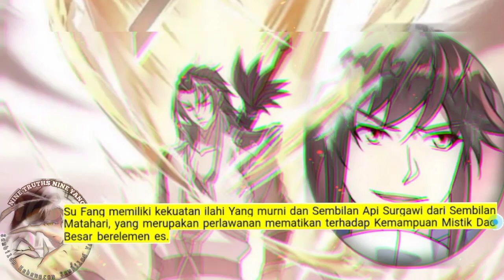Sembilan Kebenaran SY season 166